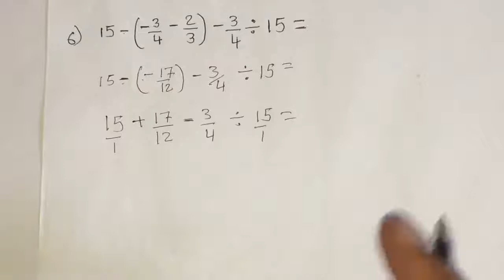BODMAS Fractions 4 { Jajabyada BODMAS ka }